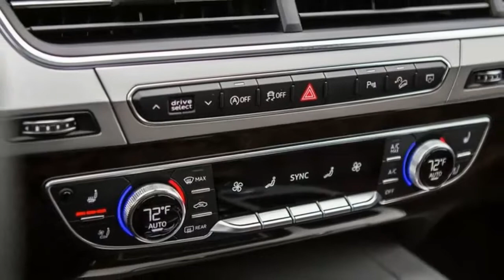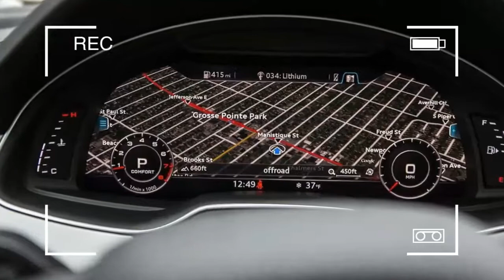THE BEST!!! 2019 Audi Q7 Black Optic Package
2019 Audi Q7 Black Optic Package -Following the dispatch of the second era a year ago, the 2018 Audi Q7 stays faster, lighter, and more innovatively progressed than its antecedent. The two motors accessible on the 2018 Q7 are the standard 2.0 liter turbocharged 252 strength TFSI motor alongside the 3.0 liter supercharged TFSI motor with 333 torque. The plan of the Q7 is quintessentially Audi, including the notorious Singleframe grille, trapezoidal fumes outlets, and full LED headlights. The Audi Q7 remains as a pioneer with an unfathomable 7,700 lb max tow rating with the accessible Towing Package discovered Q7 models outfitted with the 3.0 TFSI motor.

Bleeding edge advancement and rich common luxuries are expertly woven into each edge of the extensive inside of the 2018 Q7. A standard all encompassing sunroof lets in outside air and characteristic light, expanding nearly the whole length of the lodge. Controlled third column situates easily overlap level to uncover 71.6 cubic feet of max load limit (second and third line seats collapsed) with the push of a catch. Standard three-zone programmed atmosphere control enables drivers and travelers to locate their ideal temperature. Warmed and accessible ventilated premium cowhide front seats highlight eight-way control movability. An accessible Luxury Package includes rubbing shaped front seats alongside an Alcantara main event.

Ageless excellence and dynamic structure are the signs of the Audi Q7, making a striking nearness on both city lanes and dusty byways. Solid wheel curves are a tribute to the storied legacy of Audi rally dashing while the intense Singleframe grille configuration oozes certainty. Level styling lines combined with unpretentious quattro etching as an afterthought sharp edge underscore the savvy ability and flexibility found in the Audi Q7. The discretionary Titanium-Black optic bundle includes Titanium-matte 21 Audi Sport haggles outside touches­.